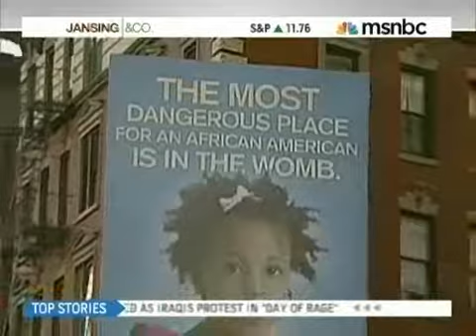Ad company pulls NYC anti-abortion billboard